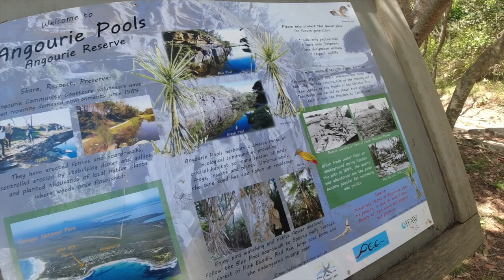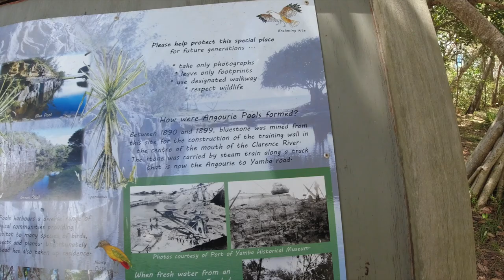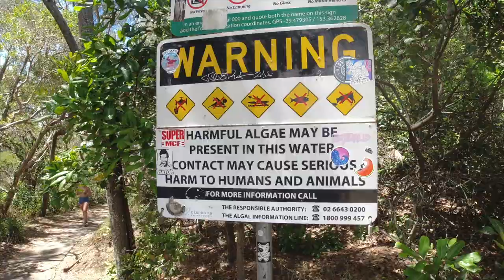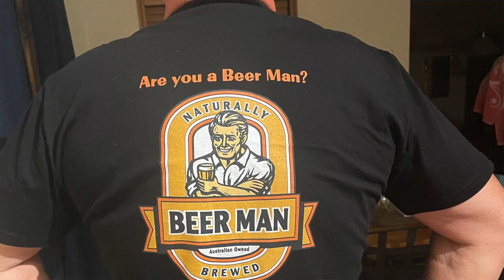Yamba caravan park and the Hoodoo Gurus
We don't always sit around a camp fire when we take the van to a new destination. In this episode we join hundreds of other caravan campers in Yamba to rock out to the Hoodoo Gurus. Yamba Hoodoogurus stoneycreekcampers offgridcamping ram1500 @HoodooGurusTV @rammods3818 @HoodooGurusTV